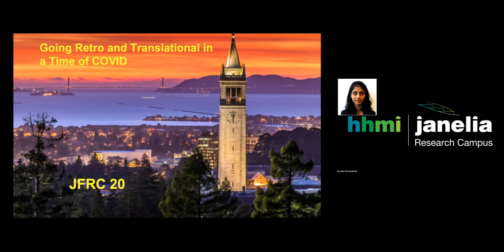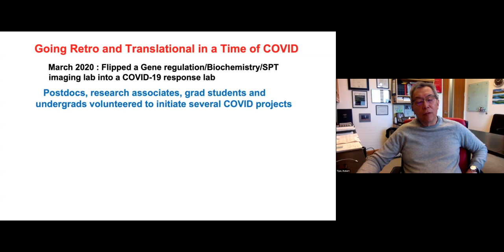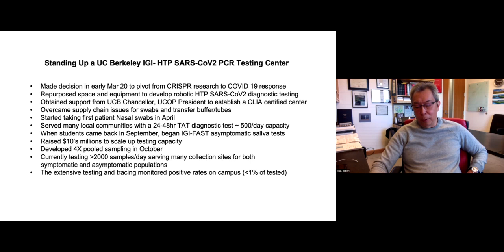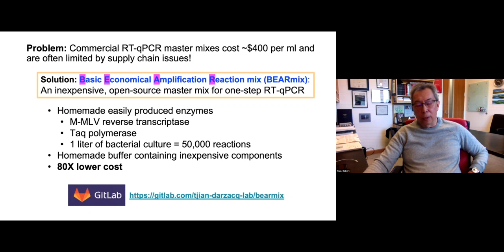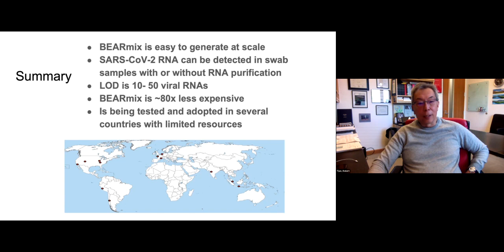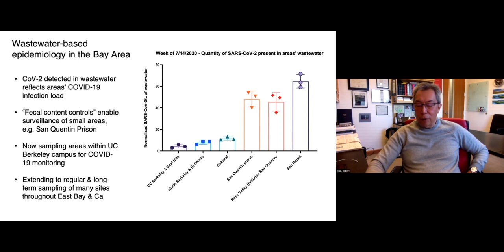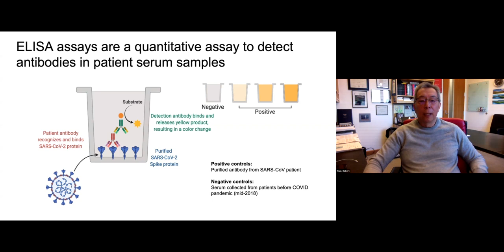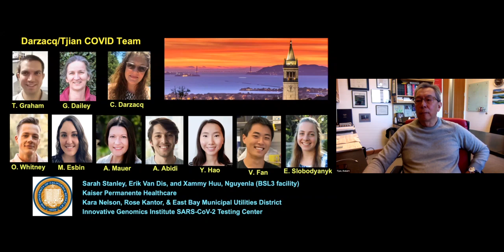Science of COVID-19: "Going Retro and Translational in a Time of COVID"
Robert Tjian, an HHMI Investigator and professor of biochemistry and molecular biology at UC Berkeley and former president of HHMI.

Robert Tjian is interested in the biochemical steps involved in controlling how genes are turned on and off. Tjian and his team have discovered transcription factors that bind to specific sections of DNA and play a critical role in regulating how genetic information is transcribed and translated into biomolecules essential for life. They have been particularly interested in the disruptions in the process of transcription that lead to diseases such as cancer, diabetes, and Huntington’s. More recently, they’ve begun studying how transcription factors control the differentiation of embryonic stem cells into muscle, liver, and neurons.

Organized by Janelia's Sarada Viswanathan and Loren Looger, the Science of COVID-19 seminar series brings in outside experts, covers papers and preprints, and highlights local efforts in testing, production, and analysis.